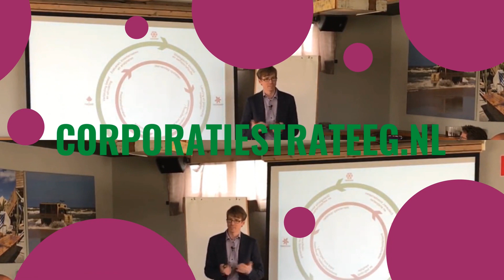Woningruil? Laat je terughoudendheid varen!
Veel corporaties staan nog altijd afhoudend tegenover het faciliteren van woningruil. Dat lees je ook op veel websites van corporaties. Tegelijkertijd is er wel sprake van woningnood in Nederland.

Dat betekent niet dat mensen letterlijk op straat staan, maar wel in een woning zitten die niet goed past. Ze wachten in feite op een woning van weer een andere woningzoekende. En zo zitten woningzoekenden dus allemaal op elkaar te wachten.

Meer tips om in minder tijd beleid te maken met meer draagvlak & impact?